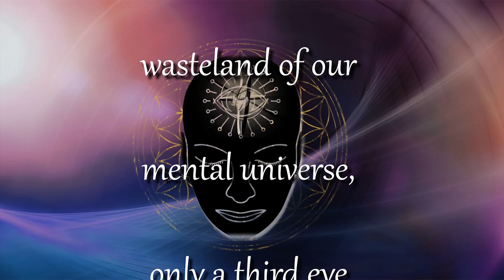Messages from the Universe #115 Chakra Series: Third Eye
The music in this video is tuned to open
your Third Eye Chakra.

“If no signal ever awakens any
smoldering desire or seething
passion in thewasteland of our
mental universe, only a third eye
may throw inspiriting light
on the path to good vibrations.

― Erik Pevernagie

Erik Pevernagie is a Belgian painter and writer,
living in Uccle, who has held exhibitions in Paris,
New York City, Berlin, Düsseldorf, Amsterdam,
London, Brussels and Antwerp.

--Wikipedia